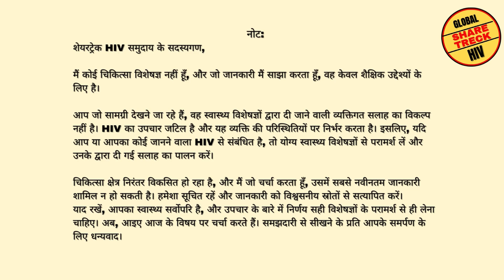ICVAX Phase 1 Clinical Trial Results: A Step Toward an HIV Cure (with subtitles in many languages)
Hi all, This is Raj here. In this video, we explore the groundbreaking Phase 1 clinical trial data for ICVAX, a therapeutic HIV vaccine developed by Immuno Cure. Learn about the vaccine's safety, promising immunogenicity, and how it could potentially provide an alternative to antiretroviral therapy (ART). Join us as we discuss the implications of this milestone in the fight against HIV/AIDS and what’s next for ICVAX in its journey toward a functional cure.